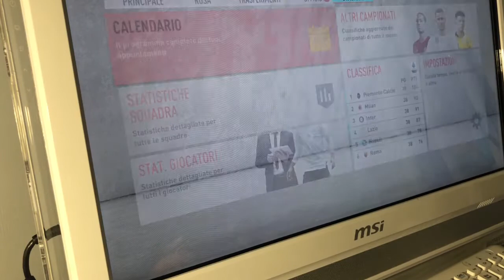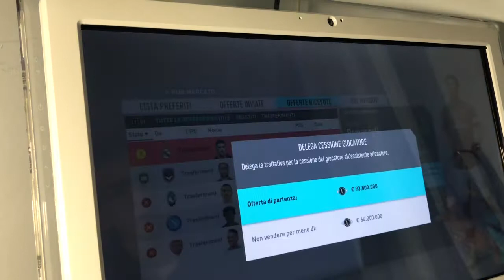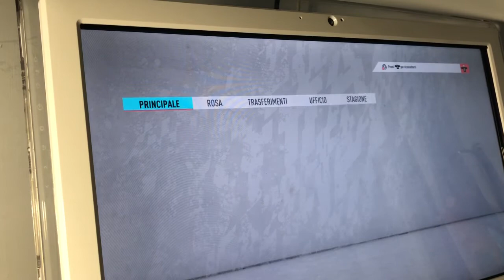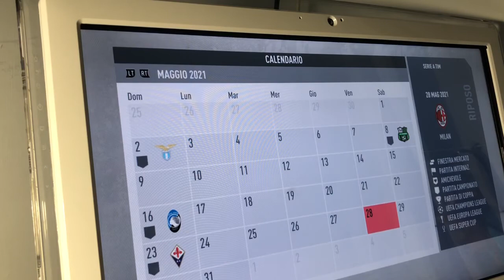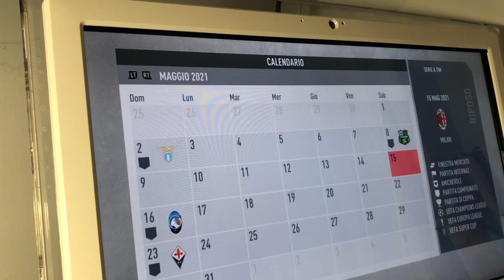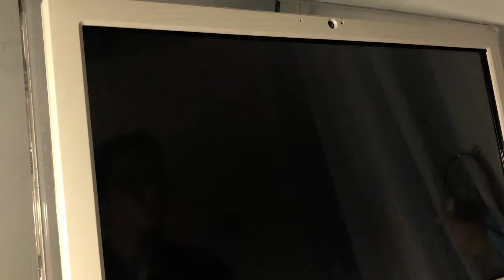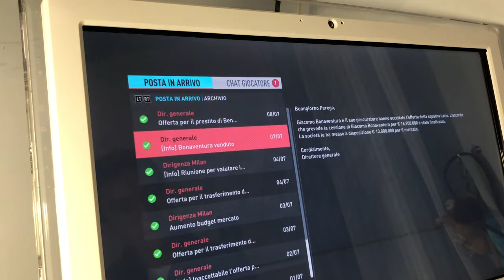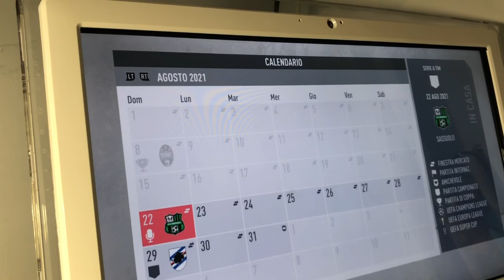Messi al Milan